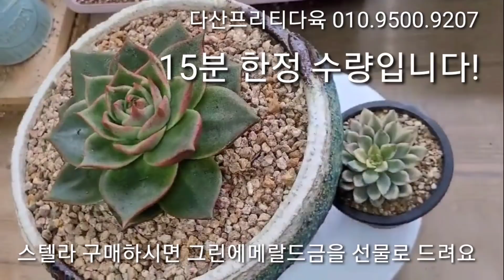스텔라를 다산프리티다육 사장님과 분갈이 해요! 영상 말미에 "자리빼기 대박 행사 1탄"소개해요! 다산프리티다육 010.9500.9207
이 영상은 다산프리티다육에서  스텔라 분갈이 영상을   촬영한 것입니다.  스텔라 분갈이 요청이 있었기 때문인데요,   스텔라 분갈이를 하면서  갑자기  추워져서  하우스 내에서  자리빼기 행사로  특가에다  선물까지 증정하는  행사를 하고 있습니다~~ ^^

korean succulent  多肉植物  たにくしょくぶつ